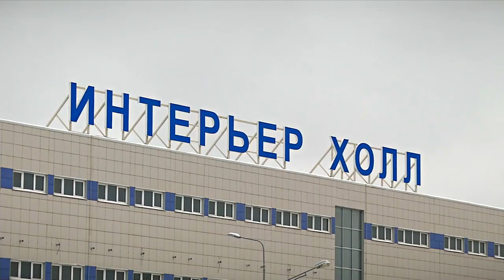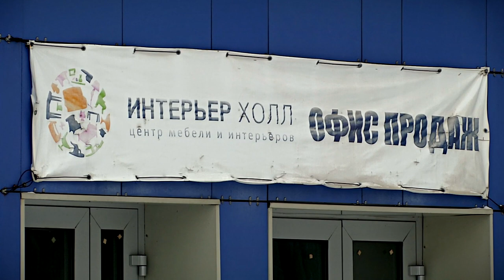В Твери пустует крупный бизнес-центр